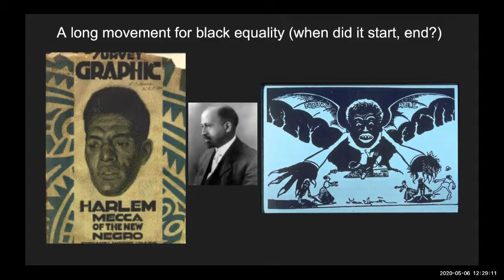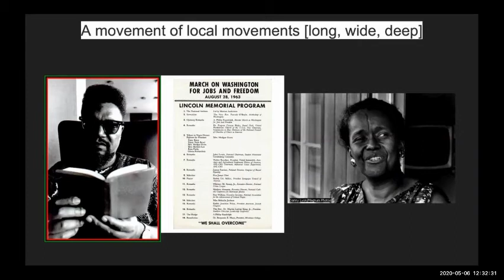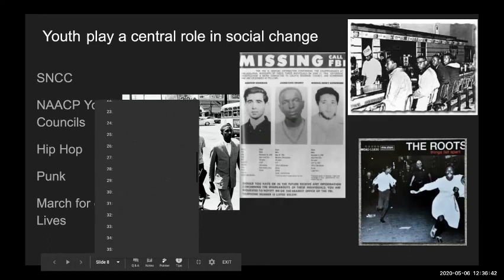2020-05-06, 2, 200 Nights of Freedom Framing the Long Black Freedom Struggle